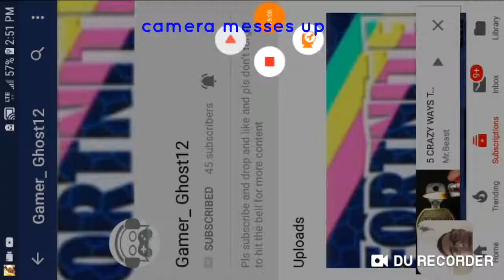Its zombies run!!!!!!